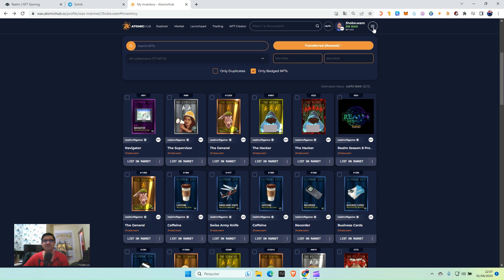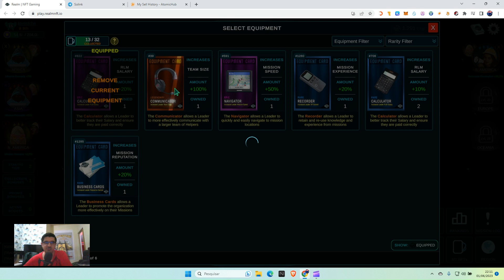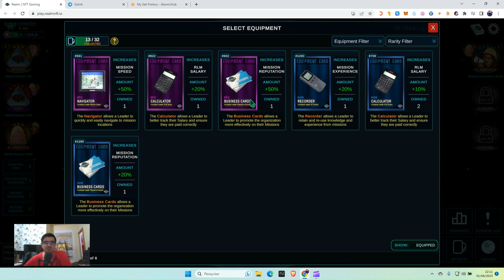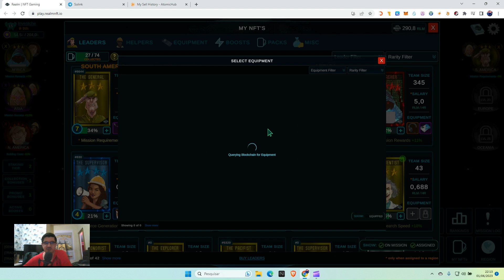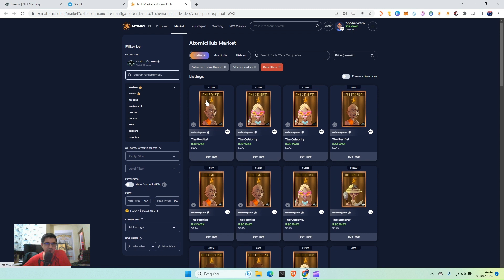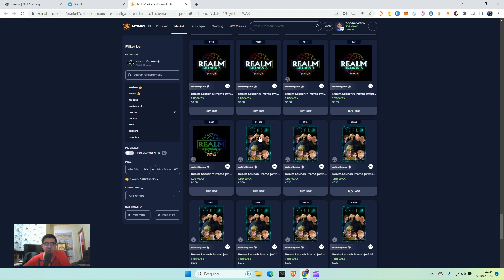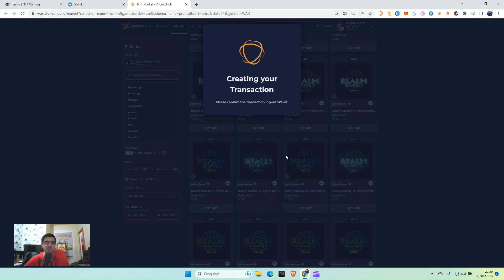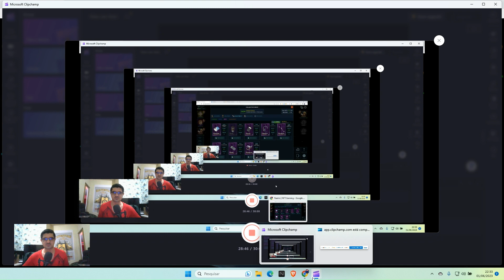NFT FREE CONFIRA SUA WALLET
Realm é um jogo de gerenciamento de recursos onde você utiliza estrategicamente seus Líderes NFT para salvar o mundo da devastação. Colete recursos, desbloqueie regiões, construa seus tokens RLM no jogo